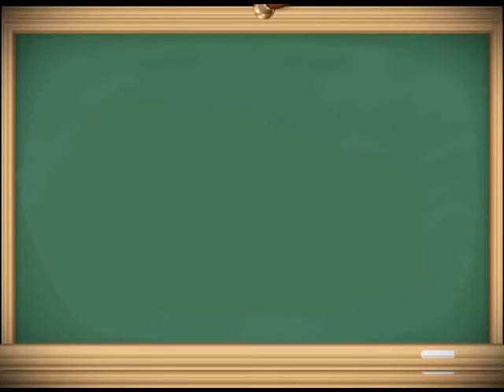Deniz Plaza Kampanya reklam1